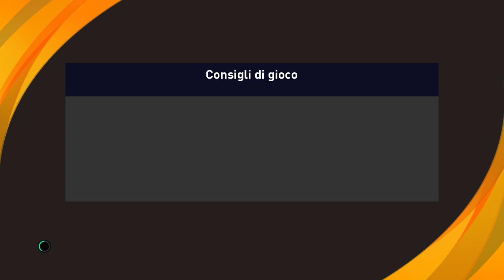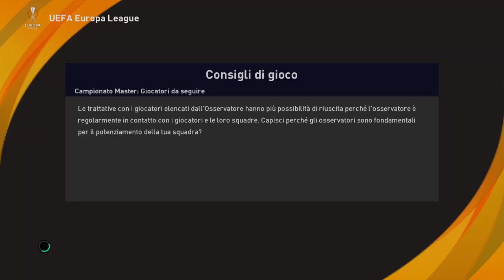eFootball PES 2021 GENOA # 172